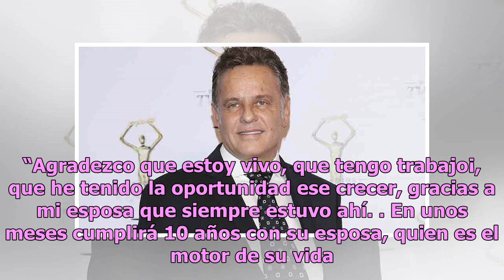Alexis Ayala se convertirá en empresario después de sufrir un infarto - TVyNovelas México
Como recordarás hace unos meses el actor Alexis Ayala sufrió un infarto, ahora el actor renueva su vida y está a punto de convertirse en empresario, pues entrará como restaurantero. Cerrará el año en grande, Alexis firmó una sociedad con un restaurante de mariscos con la que pretende expandirse por ...